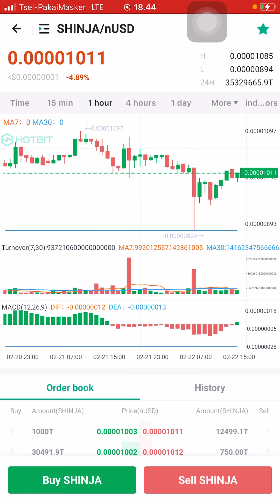SHINJA SANTAI AJA.!!!